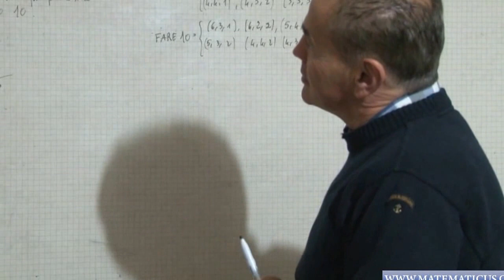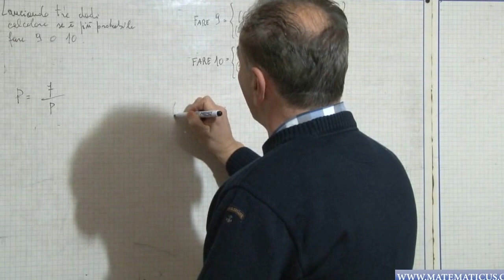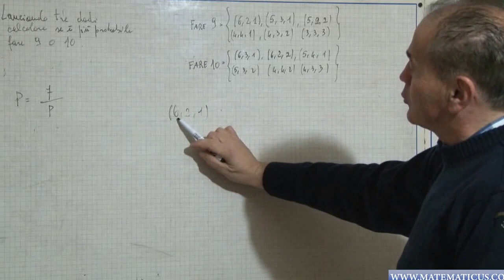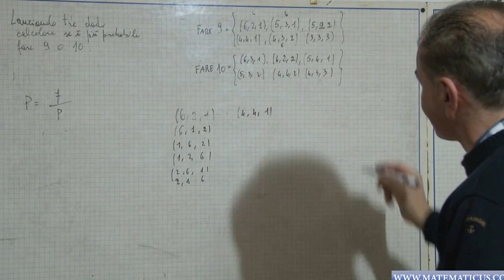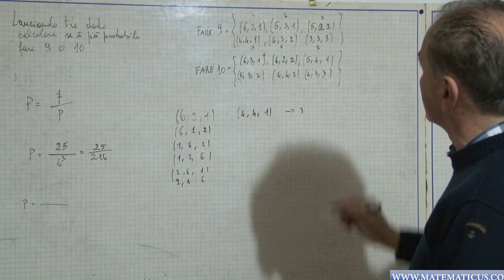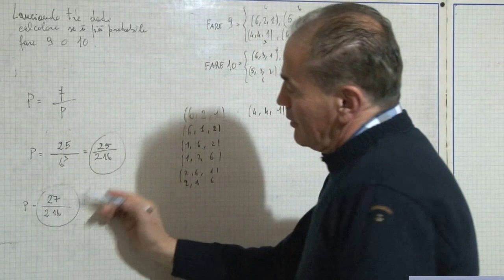Probabilità nel lancio di tre dadi, esercizio svolto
Lanciando tre dadi stabilire se è più probabile che esca nove o dieci. Matematica Facile - Video Lezioni di matematica a cura di Giulio D. Broccoli